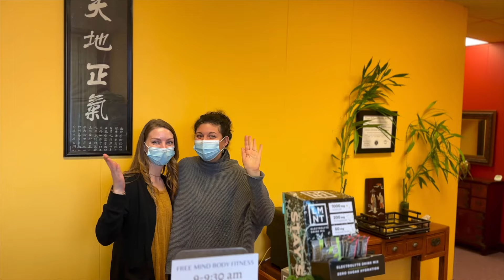Channel Intro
Hi, I'm Brehan and this is my channel on chronic lyme, fibromyalgia and long term covid.

I am a clinician with more than 10 years of experience in these areas. On my channel, you will find videos on how to cope with these conditions, information on the latest treatments and advice on living a full life despite your diagnosis.

Our mission is to help. The Crawford Wellness team specializes in compassionate and effective care for Chronic Pain & Fibromyalgia, Lyme Disease, Neurovascular Conditions, and Oncology in McMinnville, Oregon.